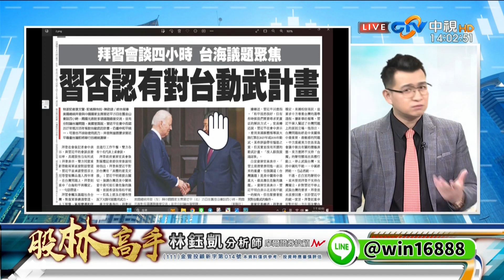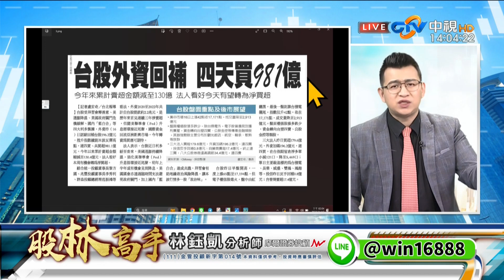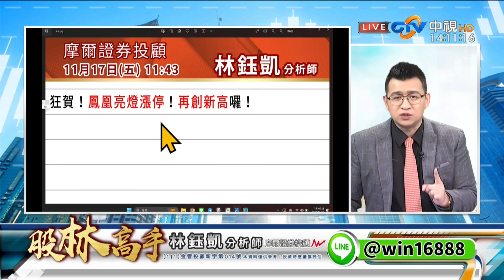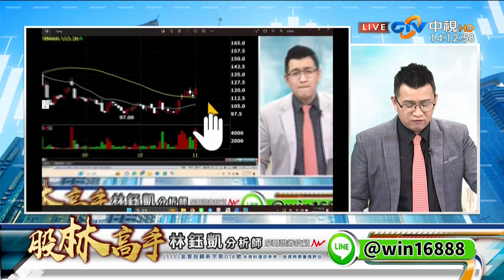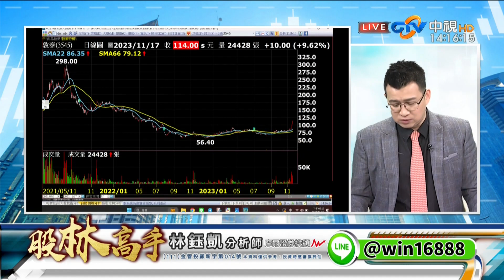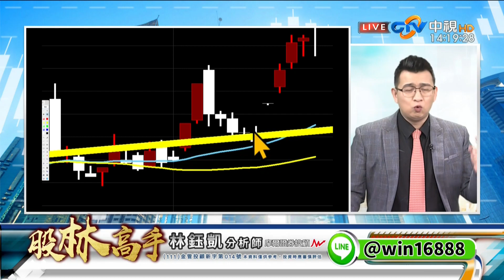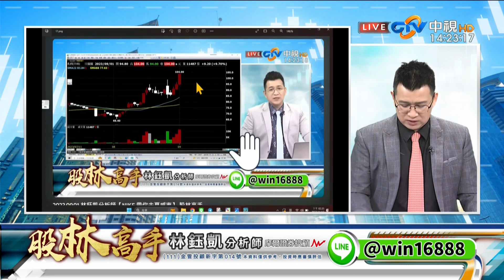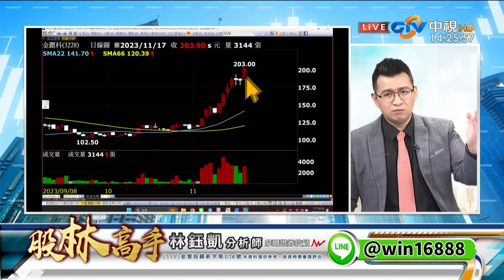中視【股林高手】20231117 林鈺凱：拜習會後 台股再漲1000點？